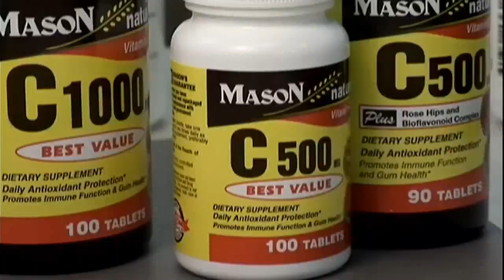National Vitamin C Day!